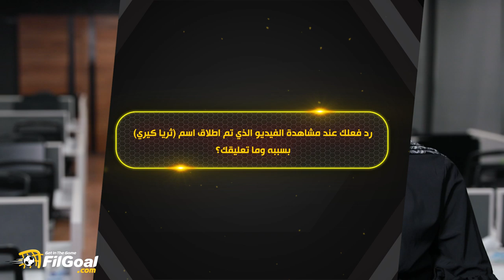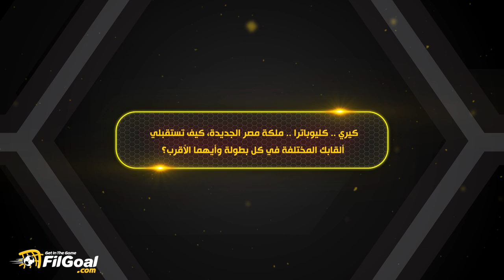شاهد رد فعل ثريا عند مشاهدة الفيديو الذي تم اطلاق لقب( ثريا كيري) عليها وأغلى الألقاب لها